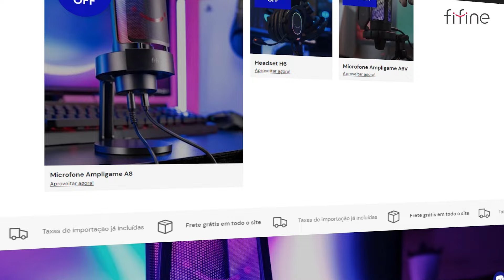CHEGOU O NOVO SETUP GAMER BARATO - FIFINE AM8 FREE FIRE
FIFINE AM8 (Microfone Dinâmico)